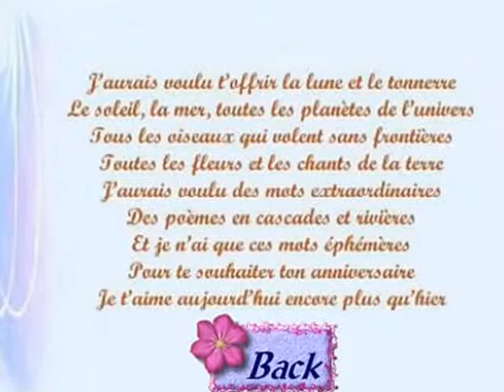GWENDOLINE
Extrait de la ballade de Khlo
Chanté par
Khlo Appolline Musique

Dépôt SACEM et SACD juin 2007

Fait le
23/06/2014

Par
Rocanelle